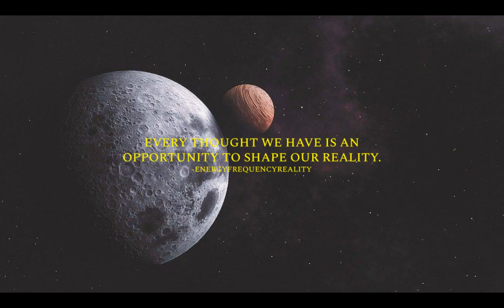Tune All 7 Chakras Music MASTER MANIFESTOR